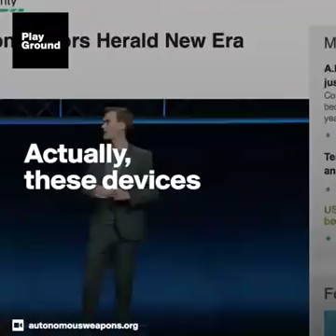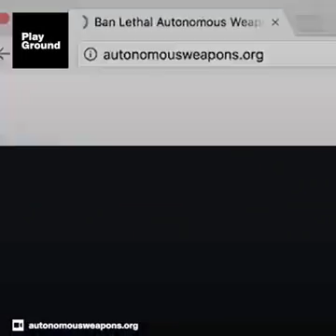Future weapon used by intelligence(Mini Drone)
AI based drone weapon will be launched when will target anyone by face recognization